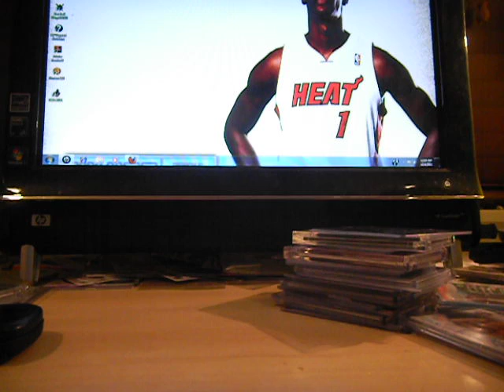GROUP BREAK SIGN UP, SP GAMEUSED, ULTIMATE COLLECTION, 8 BOXES! 1 SPOTS LEFT!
Each spot is 39.00
you get two teams with every spot,
dwight howard rcs,
kevin durant rc's,
rajon rondo rc's
kyrie irving rc's,
derrick rose rc's
chris paul rc's
deron williams rc's
kevin love rc's
eric gordon rc's
demarcus cousins rcs
kobe autos
jordan autos
lebron autos
larry brd autos
grant hill autos
Magic Johnson autos
patches,
loaded products!

Box Break down:
11-12 SP Authentic
10-11 Ultimate collection
08-09 Press Pass Legends
07-08 Topps Jumbo (2 Boxes)
06-07 SP Gameused
05-06 SP Signature Edition
04-05 Bowman Signature Editon

1.
2.Bballcardtrader
3.hookemhornz75 (paid)
4.CLYDEFREAK9
5.CHAVEZ97HUB
6.siumsisifu (paid)
7.CHAVEZ97HUB
8.csnyoung2003 (paid)
9.BlackCLK430 (paid)
10.gindi3260 (paid)
11.theautographkid1 (paid)
12.Ilovemybonnie1 (paid)
13.siumsisifu (paid)
14.uhapparel (paid)
15. wadeboshiverson (paid)